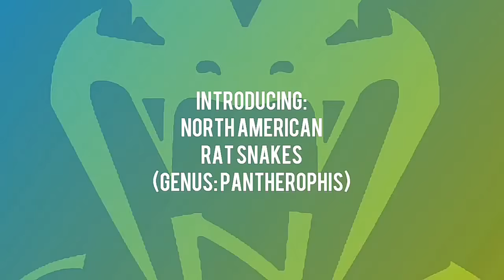S'N'A Introducing series: Episode 1 - Corn Snakes & Rat Snakes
Snakes ‘N’ Adders is a reptile specialist pet centre located in Sheffield, South Yorkshire, England. The team, comprised of Charles Thompson and Paul Thompson have over 65 years combined experience working with reptiles.
Born of frustration this series acts to dispel the myth that reptile shop owners don’t care. We are ardent support of research of pets and want all keepers to be as successful as possible.
The aim of the videos is to prepare people for different species they may have not have considered. Over time we will work our way through the intermediate and advanced animals as well.
We are always interested in feedback. If you have experiences with the animals / subjects covered in the videos please drop us a comment.
To find out more about about Snakes ‘N’ Adders or to arrange a visit please go

THIS WAS MY FIRST EVER EPISODE - PLEASE FORGIVE THE FIRST FEW I HAD TO WORK OUT WHAT I WAS DOING LOL